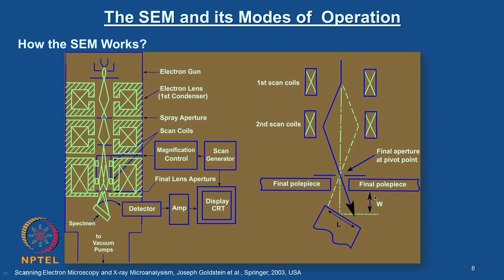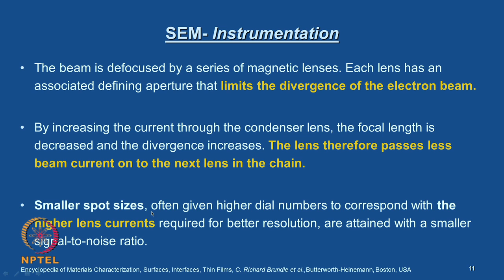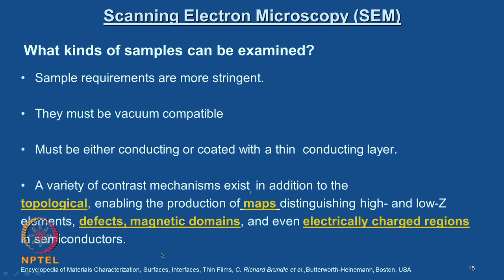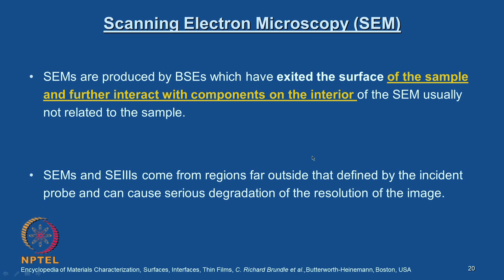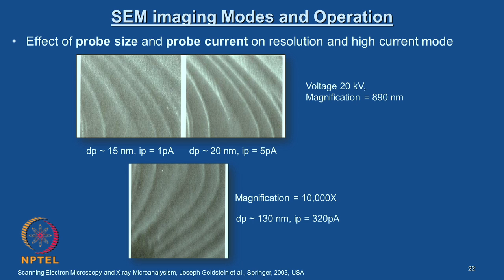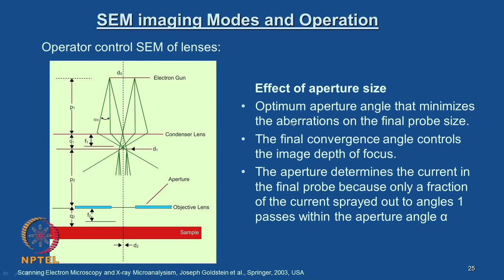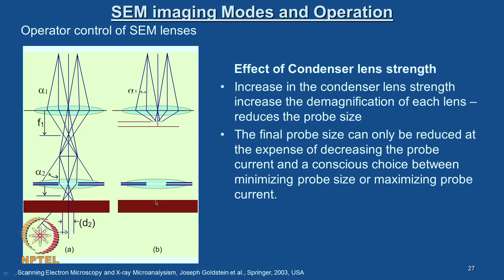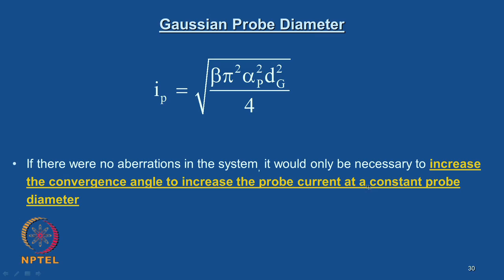SEM and its mode of operation, Effect of aperture size,Working distance,condenser lens strength